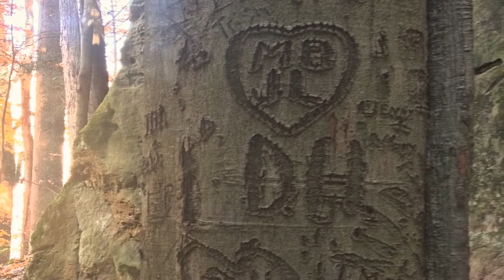Turkey Run State Park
Pictures taken at Turkey Run State Park.